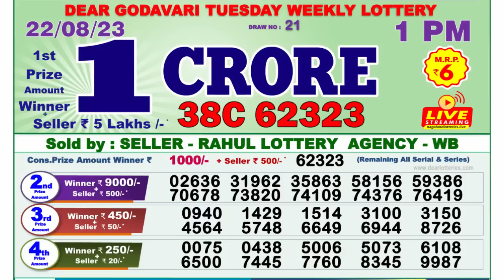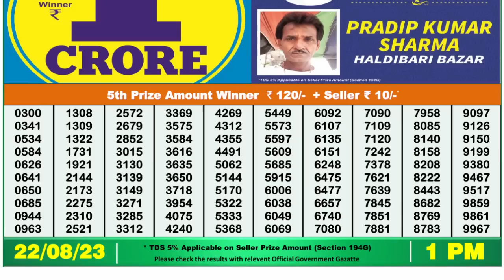Nagaland Lottery Sambad Live 1pm 22.08.23